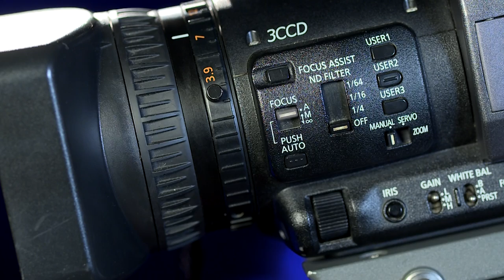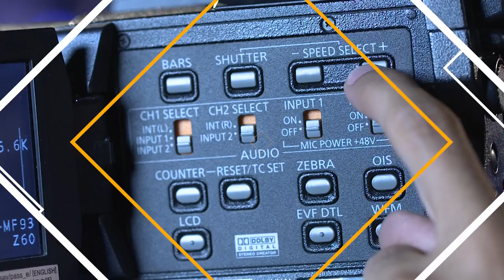Panel de óptica manual en la Panasonic 150 | CMA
Hoy en Sonido, Cámara Acción, te contamos todo sobre las configuraciones manuales del panel de óptica de la cámara Panasonic 150, para que ajustes correctamente el foco, el zoom y el nivel de luz y contraste.